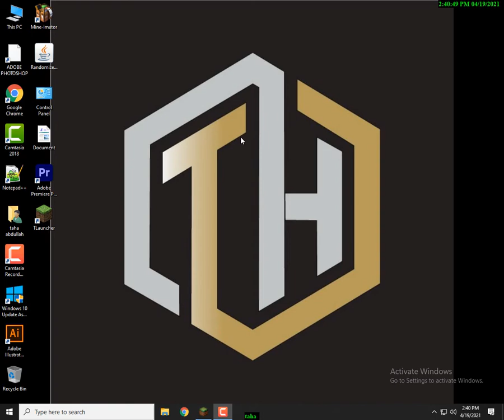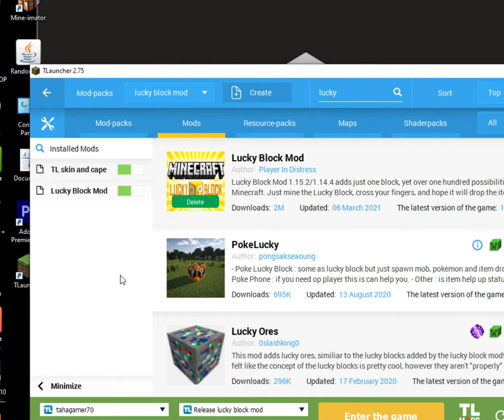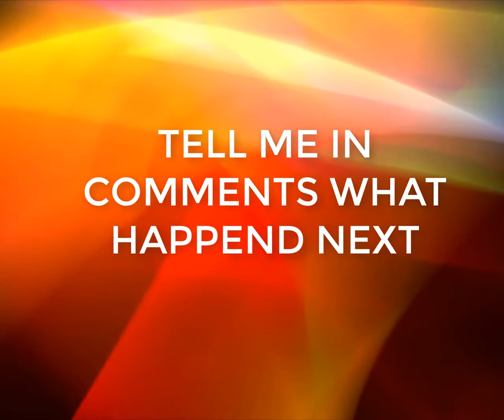LUCKY BLOCKS MOD | MINECRAFT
HI FRIENDS,  I AM SHOWING YOU HOW TO PLAY LUCKY BLOCK MOD,  ENJOY THE VIDEO